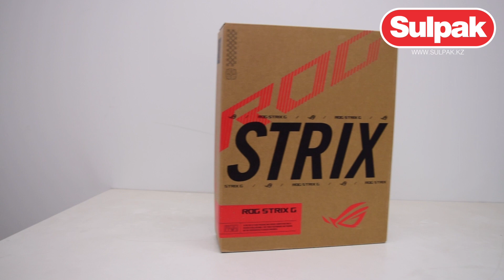Ноутбук Asus ROG Strix G16 распаковка